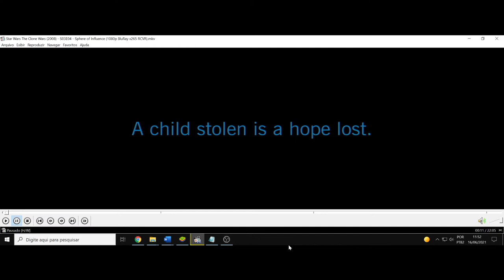(AF) S3 4. Star Wars: The Clone Wars. Uma criança roubada é uma esperança perdida